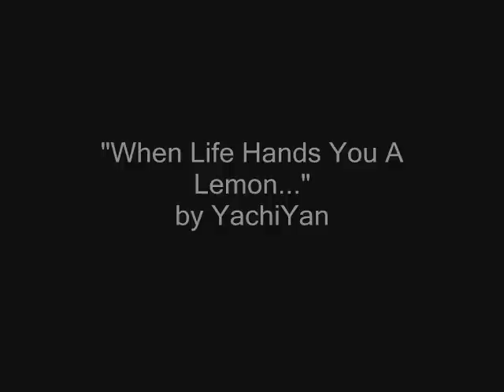When Life Hands You A Lemon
A cartoon illustrated by myself via Flash MX. Being allergic to citrus is more dangerous than you think...

Uploaded for the Stargate Atlantis Video Awards.